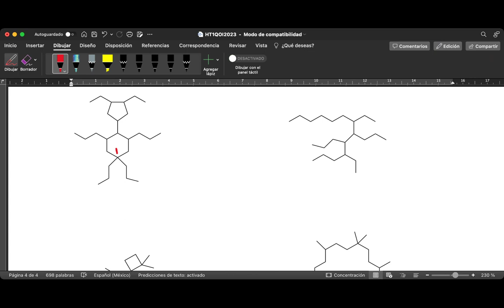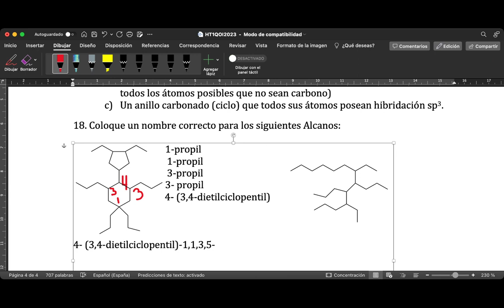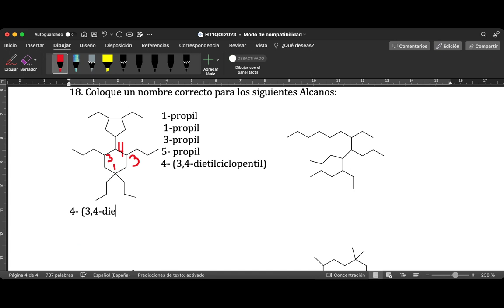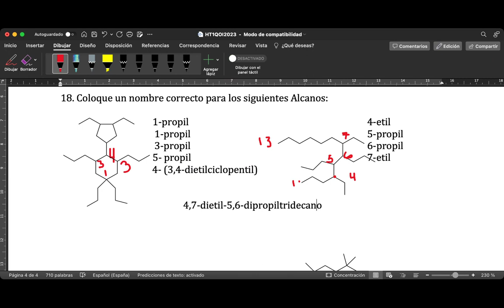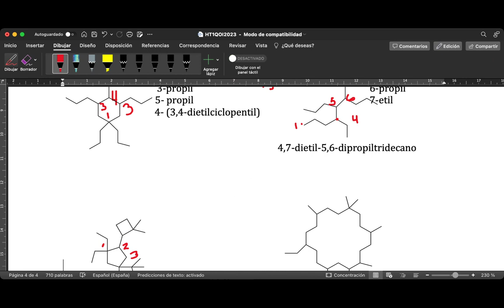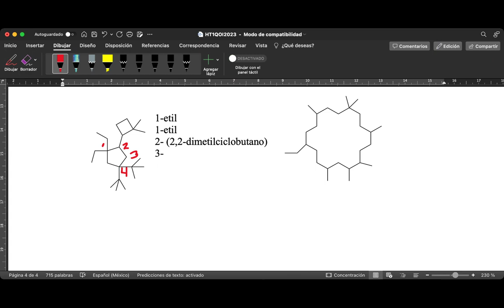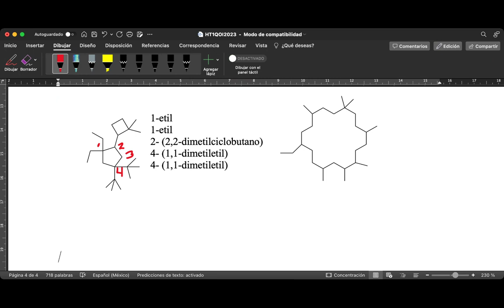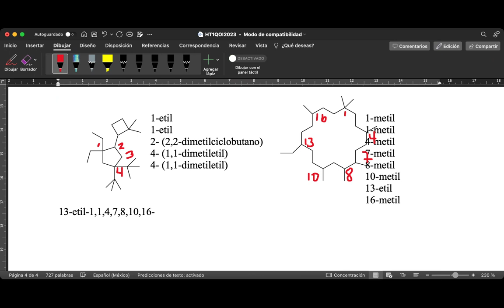ejercicios de nomenclatura de alcanos